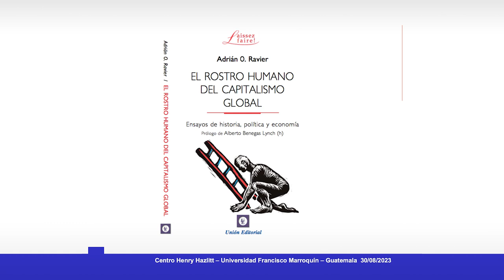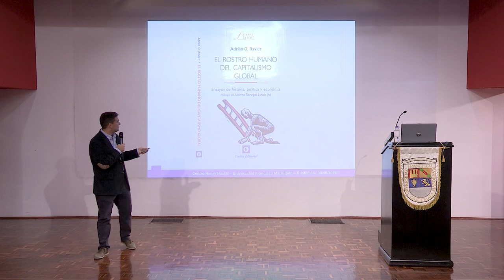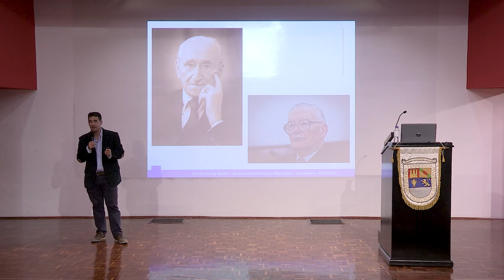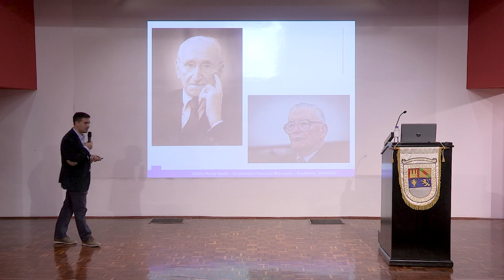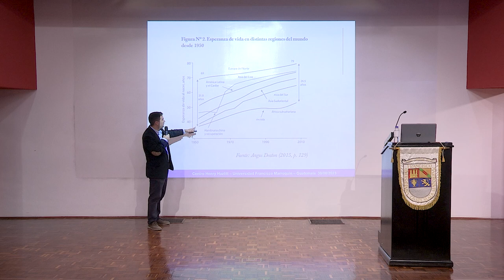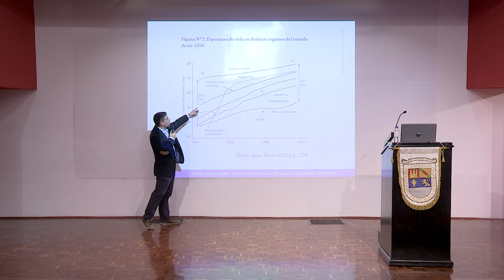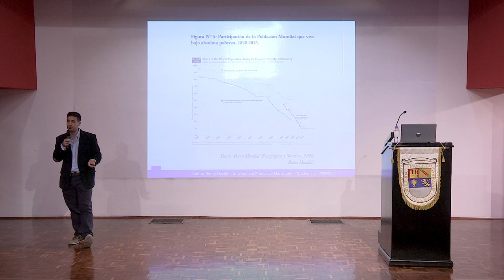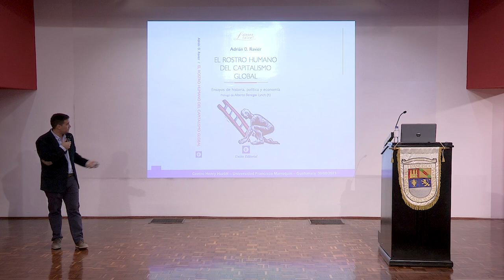El rostro humano del capitalismo global